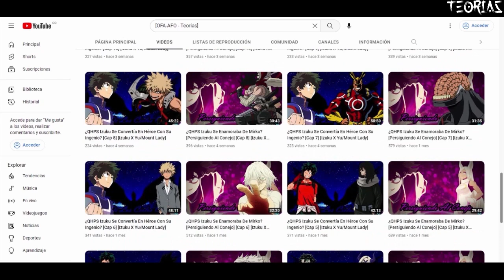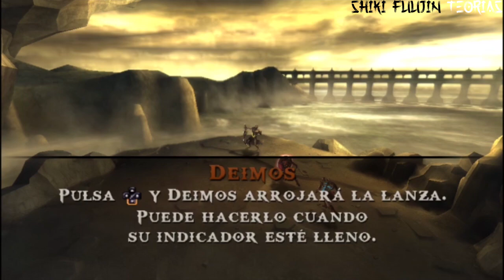Legado Senju [Cap 5]